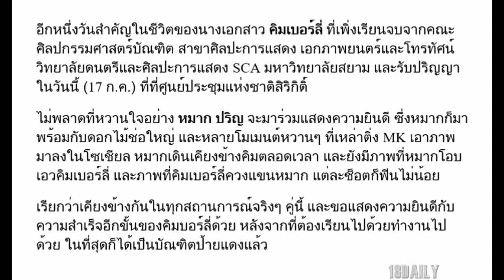หวานมาก "หมาก ปริญ" หอบดอกไม้ยินดี "คิมเบอร์ลี่" รับปริญญา